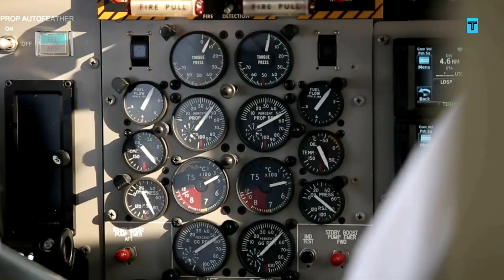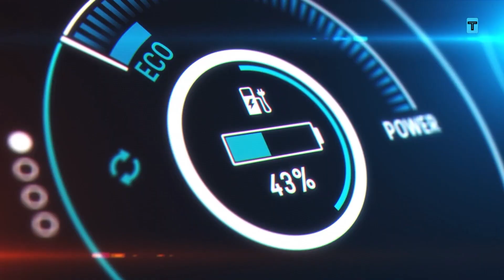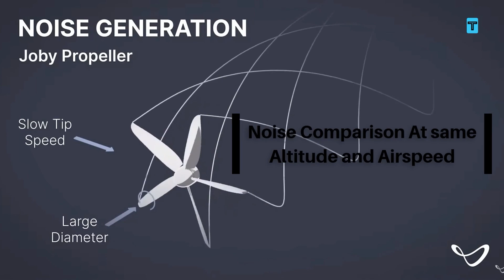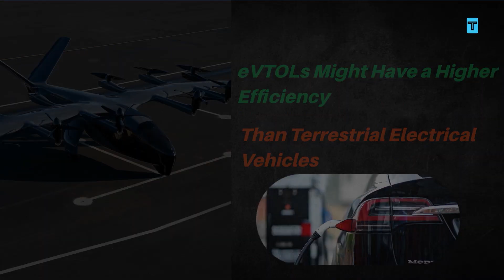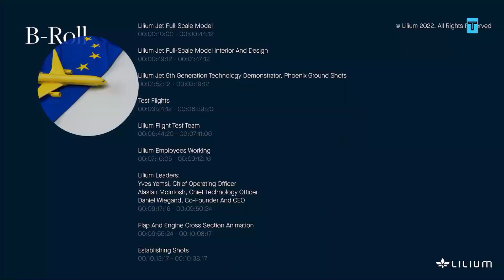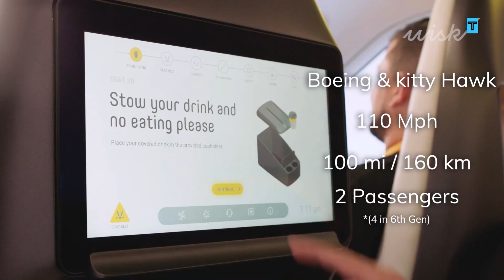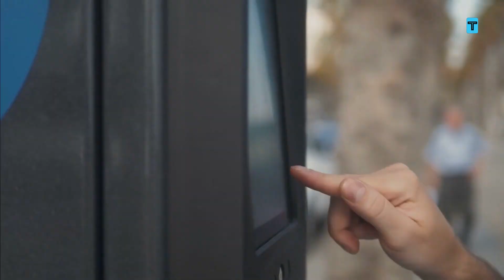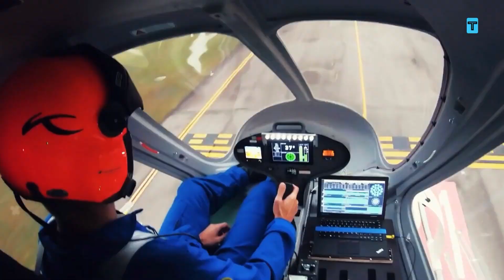Unveiling the Future of Transportation in 2024: eVTOLs Explained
In this video, we're going to take a look at the future of transportation and discuss eVTOLs in detail. We'll talk about what makes part of the future, what leading models are going to hit the market soon, and what makes EVTOLs so efficient.

If you're interested in learning more about the future of transportation, then this video is for you! By the end of this video, you'll have a better understanding of what eVTOLs are and why they're so important.

Footage Credit:
 Joby Aviation, Wisk Air, Lilium, Velocity, Ehang